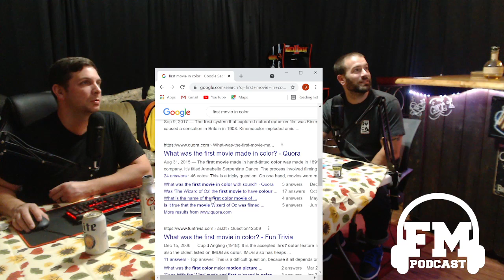Episode 52: A Year of Podcasting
Brad and Jon do the 52nd Episode the way they started... by themselves. FM is ready to start bringing in guest. We talk about why you shouldn't watch depressing movies and when color movies came out.